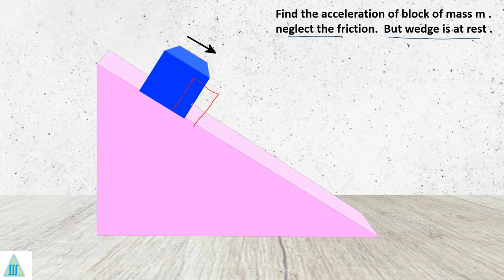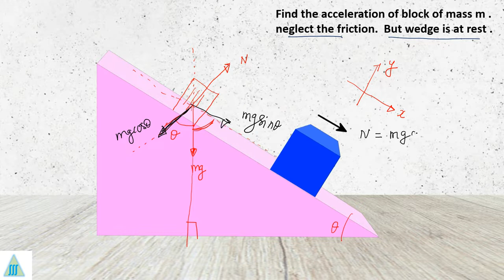acceleration on inclined plane formula | acceleration on an inclined plane with friction formula